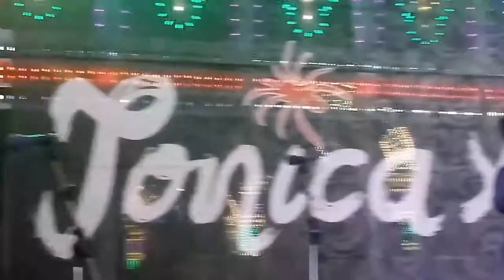Ionica Aranea "La Furtuna" Giurdignano 2017